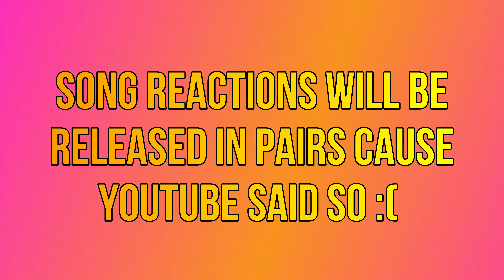WAS THIS FEATURE ANY GOOD? | IANN DIOR - V12 & I MIGHT REACTION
Iann Dior dropped songs called V12 & I Might! Was it Trash or was it a Pass??? Here are my thoughts on the song! Hope you guys enjoy! :) ♥